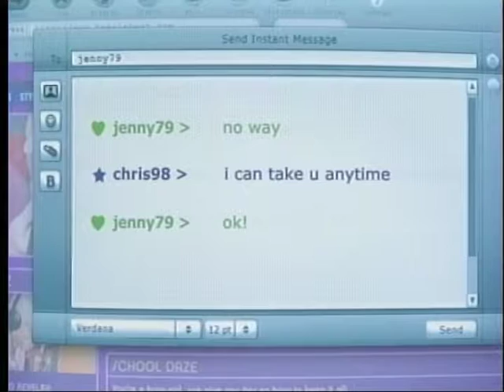DAP Ministries TV Show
Local New Orleans Public Access TV Show:
Guest: Paulette Davidson, Loving Kenya